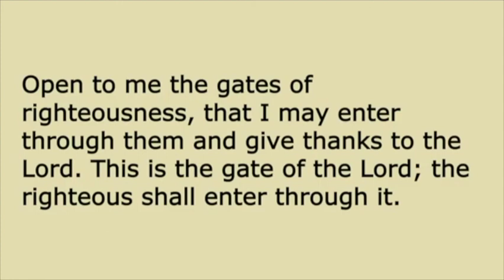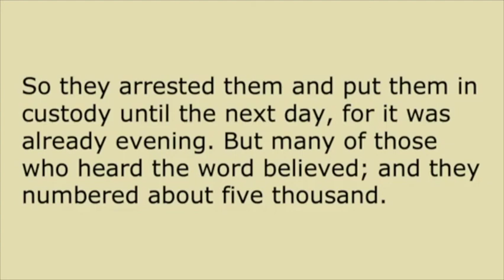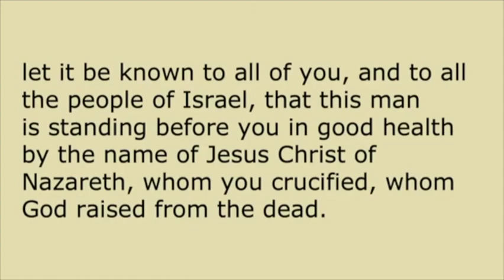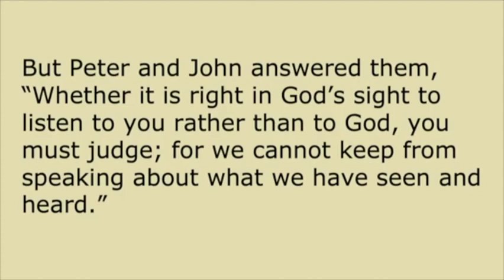Sermon September 11, 2022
Pastor Robin Miller Curras preaches "Know Your Own Story," based on Luke Acts 4:1–22.